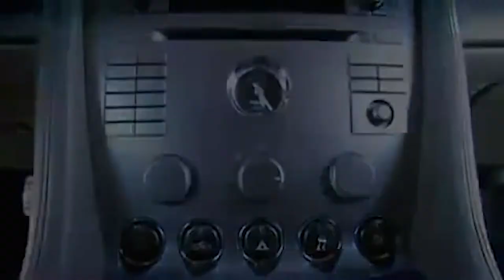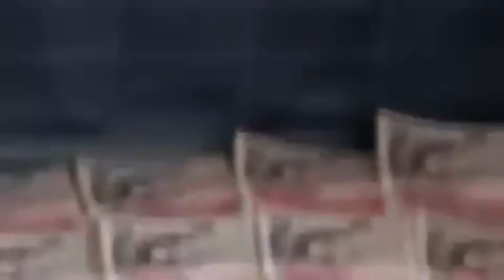George and Zippy do Top Gear